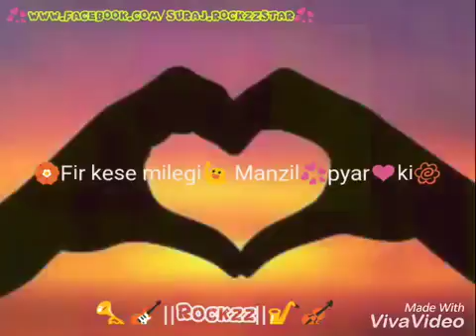9 October 2017(4)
Parveen bookal